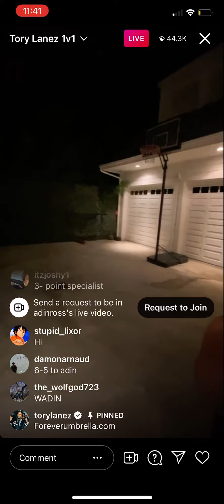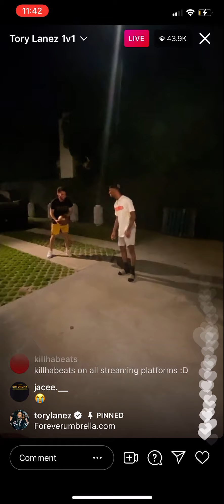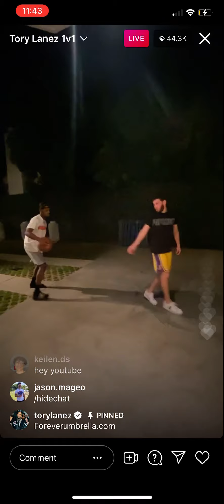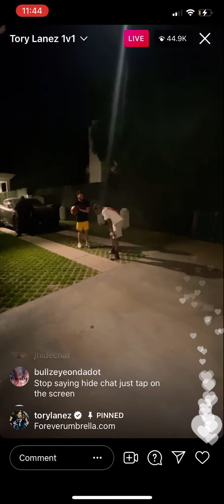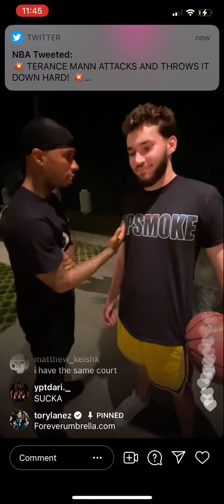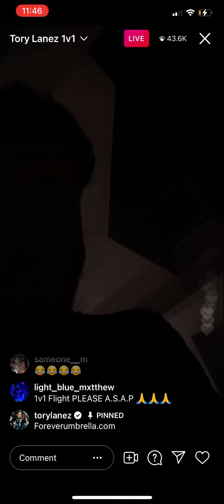Tory Lanez watching TOOSII VS ADIN ROSS 1v1 in Basketball IG LIVE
Tory lanez 1v1 Adin Ross in basketball Instagram live

Adin Ross 1v1 TOOSII in basketball Instagram live